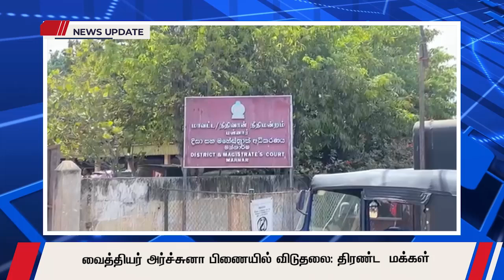வைத்தியர் அர்ச்சுனா பிணையில் விடுதலை: திரண்ட மக்கள்